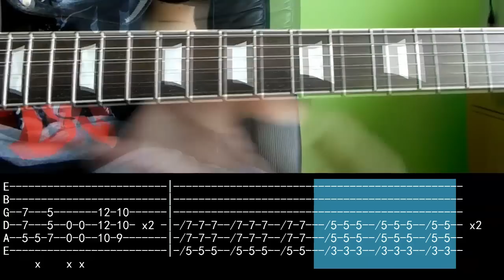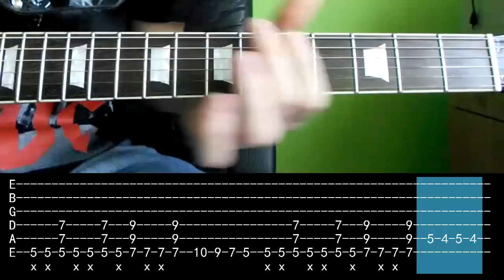Jak zagrać - Ira - Ona jest ze snu - Lekcja na gitarze HD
Lekcja jak zagrać Ira - Ona jest ze snu na gitarze. Zapraszam!